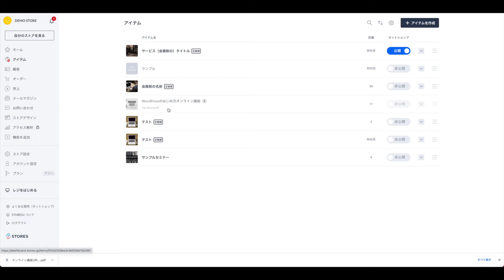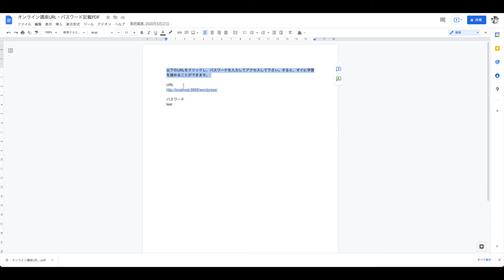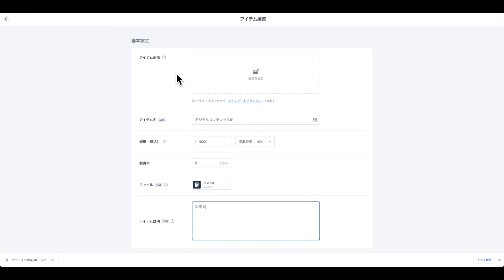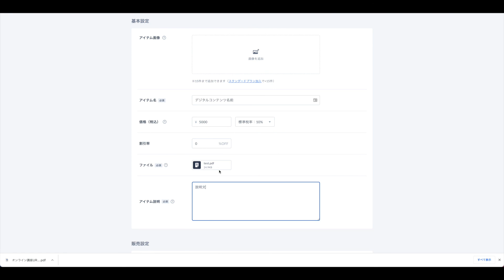STORES ネットショップの商品アイテムの登録方法（デジタルコンテンツ版）